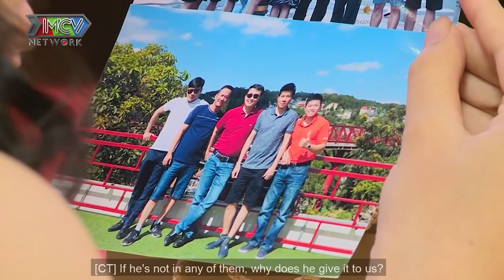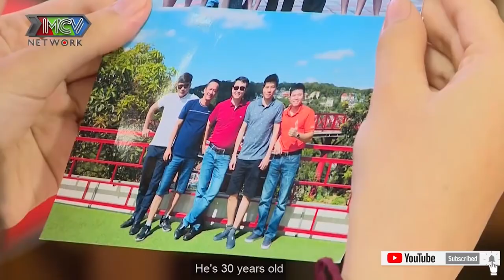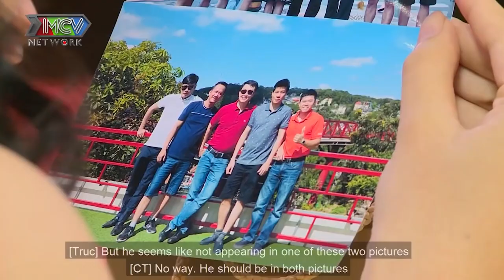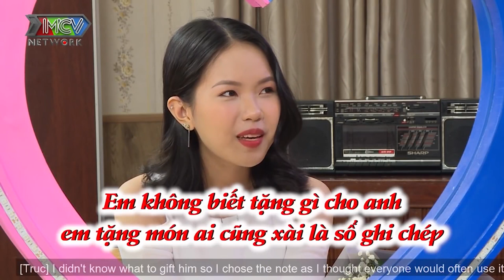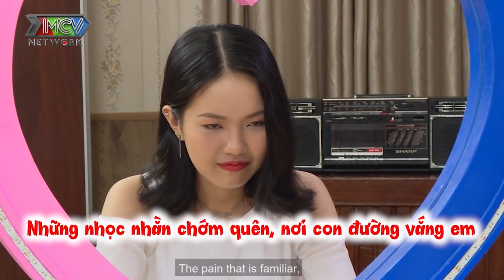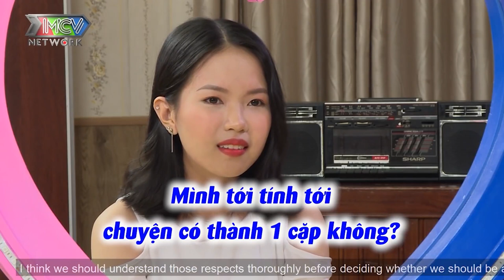Hotgirl tuổi 23 bất ngờ TỪ CHỐI chàng ĐẠI GIA DẦU KHÍ vì chênh lệch tuổi tác NHỊP SỐNG KHÁC NHAU